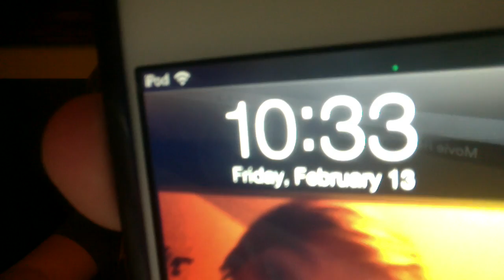Friday the 13th - NES - Game Review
game review for friday the 13th on nes. avgn's review next review will be ghostbusters on the nes.